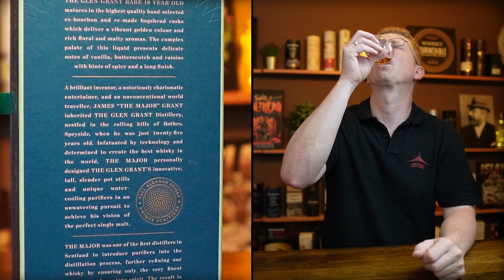Glen Grant - 18 Jahre 43 % Vol. (3 von 5)